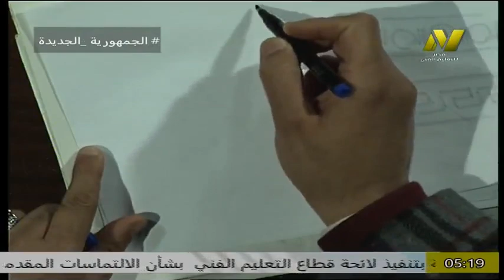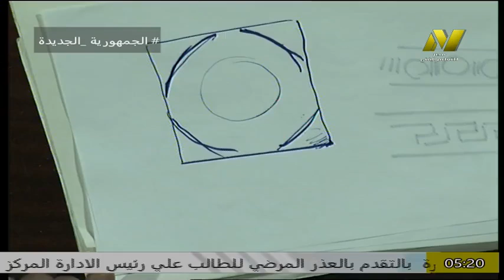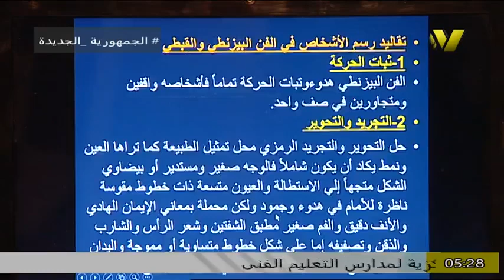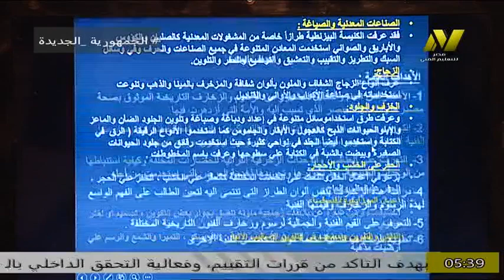تعليم فنى صناعى - تاريخ زخرف للصف الثالث زخرفة - امدحت الحامولى